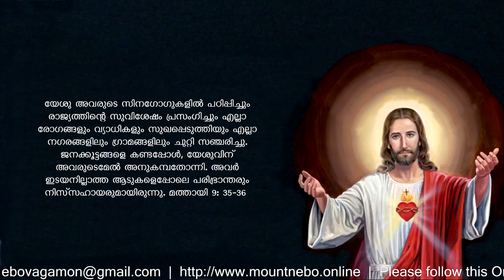Online ധ്യാനം 284: രണ്ടാം കല്‍പലക (1) അയൽക്കാരൻ ആര്? Fr. Thomas Vazhacharickal